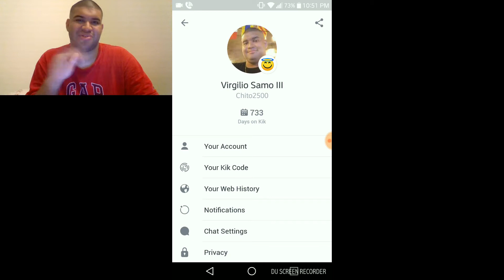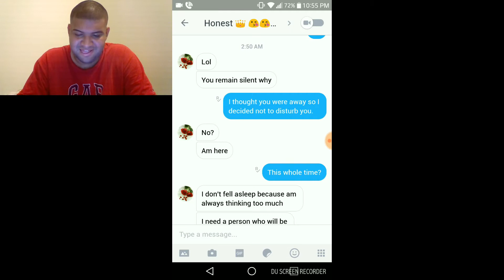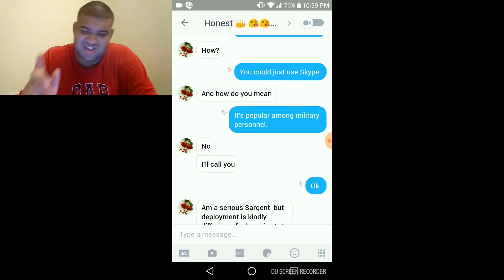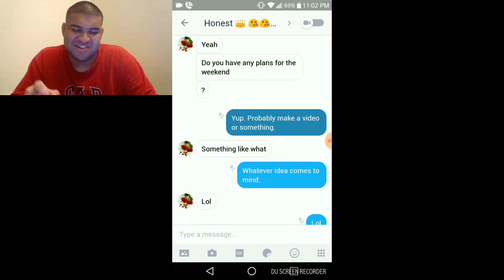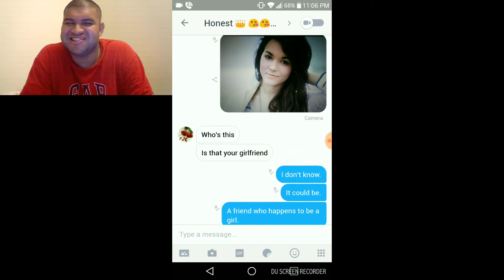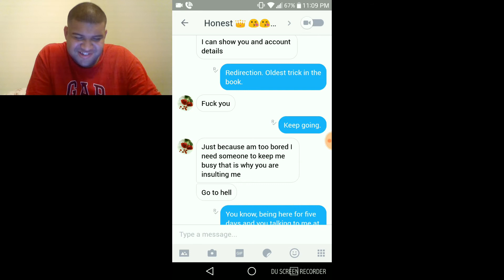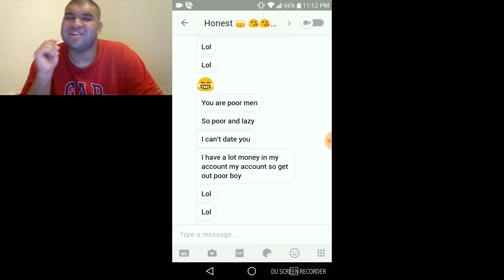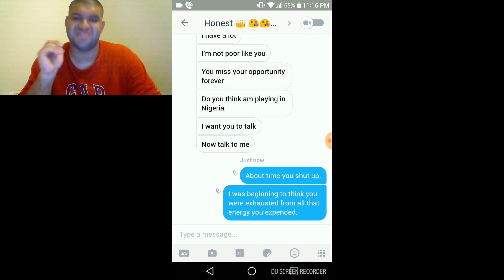Hating on Chito: The Military Romance Scam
This particular hater not only spat hatred at me but has been attempting to scam me on and off for over a year. It was finally time to expose the scammer and although I can't do much to protect the faces of women the scam has used, I could at least make them mad and expose their stupidity.